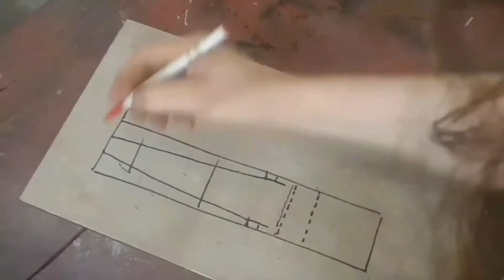핸드폰거치대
플라스틱종류로  브라켓등은 만드는 영상입니다